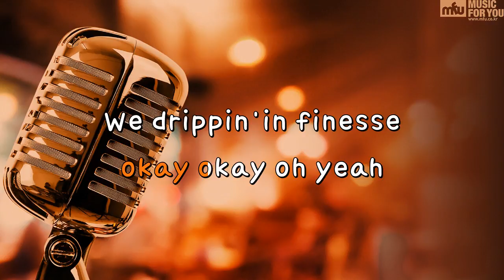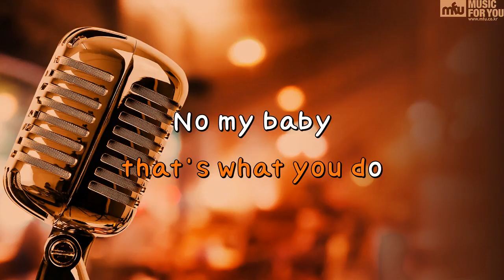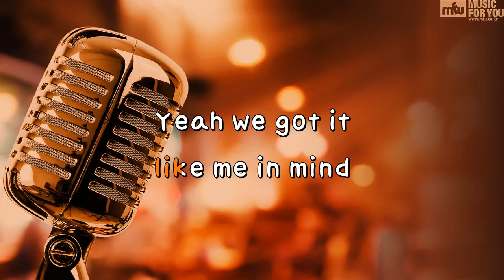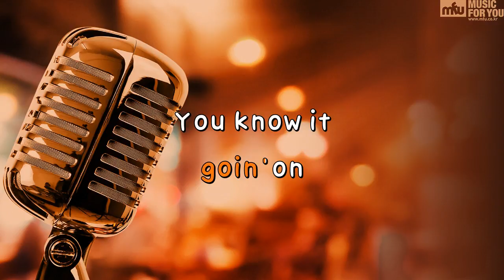Finesse (Remix) (Feat.Cardi B) - Bruno Mars (Instrumental & Lyrics)